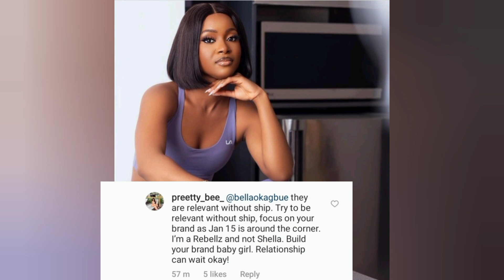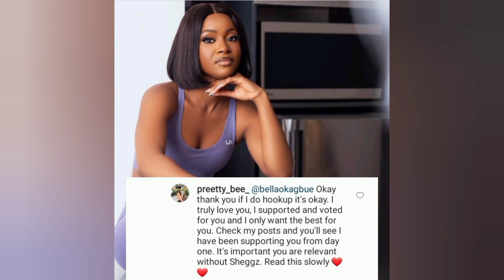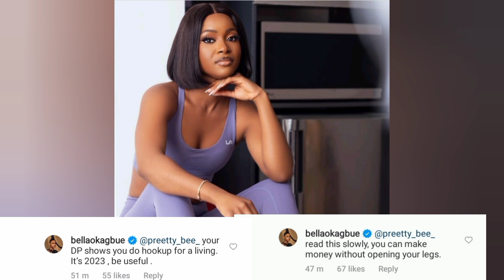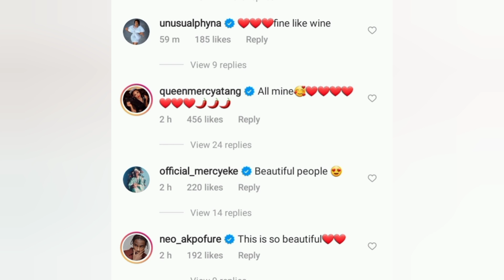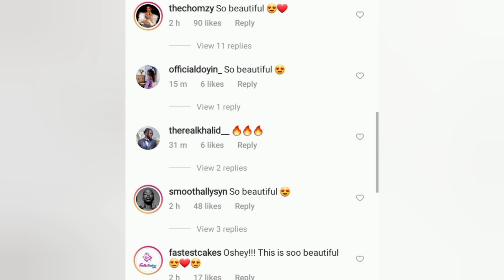Leave Sheggz And Focus On Your Brand Fans Tell Bella. Bella Replied Saga & Nini Pre-wedding Pictures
This video is About, Bella, Sheggz, Phyna, Saga, Nini, Chomzy & Rachel